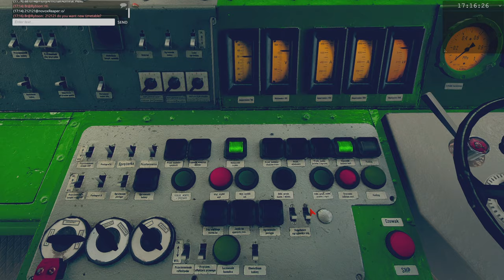Train Driver 2 - Waking up from my sleep.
Hello everyone! Today I'm gonna get back to Train Driver 2 and just chill.

Bear in mind that parts of this website might be in Polish language.

SYSTEM SPECIFICATION
Processor: Core i7 11700k
Motherboard: Some ASUS Model
Graphics:  RTX 3070 8GB
RAM: 32GB DDR4 3000MHz
Disk: 512 GB NvME + 2TB HDD